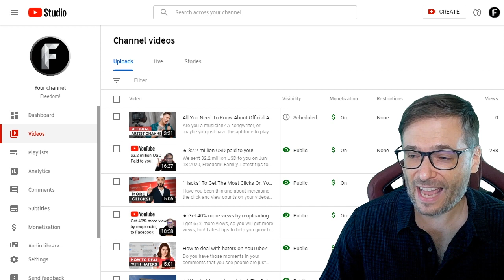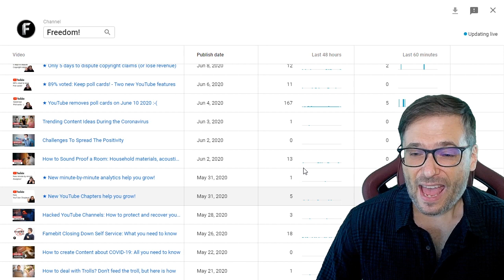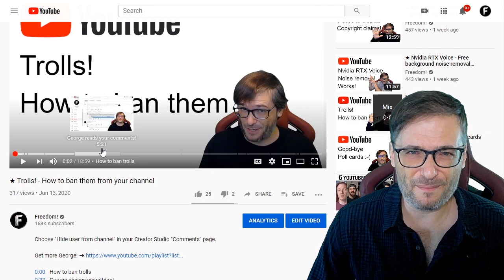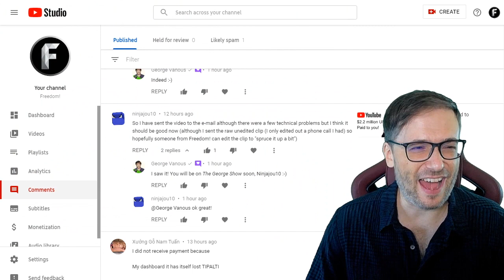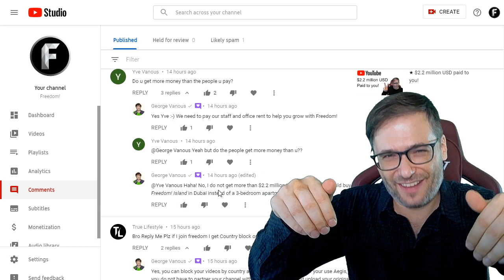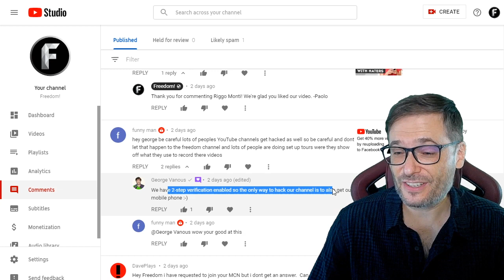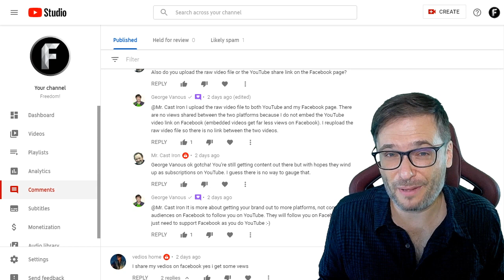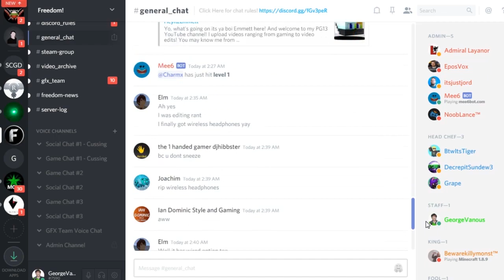★ Get more views: Compete against YOURSELF!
The new YouTube Studio ranks your latest video vs. your last 10 videos.

You get cool fireworks if you beat yourself by taking the #1 spot with your latest video, as George shows :-)

Did you beat yourself and see the fireworks recently on your channel?

▼ Chapters
0:00 - Compete against yourself!
5:23 - YouTube Chapters help you grow
5:49 - George reads your comments
13:01 - Who am I?
15:23 - Freedom! Mission Statement

That's it!